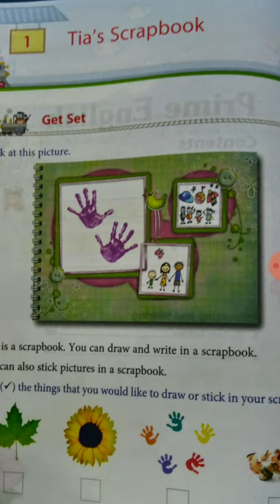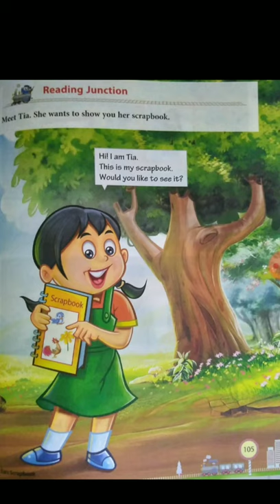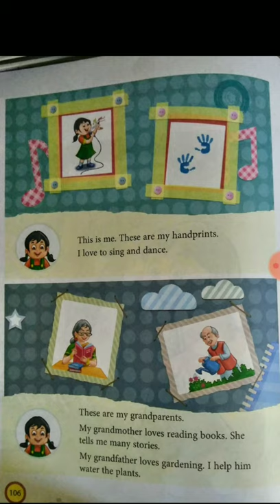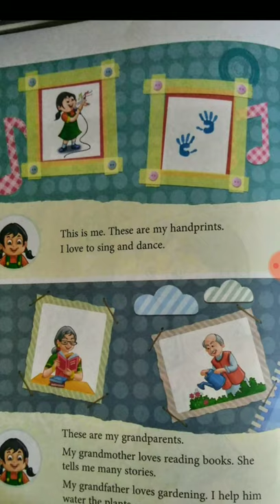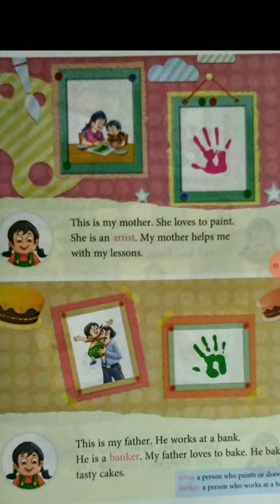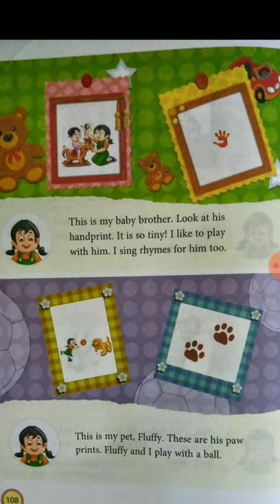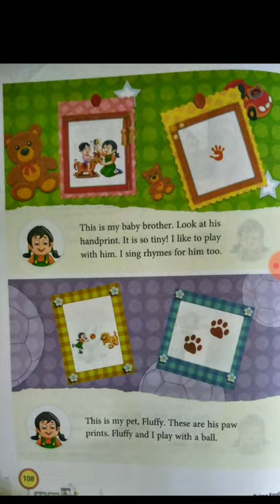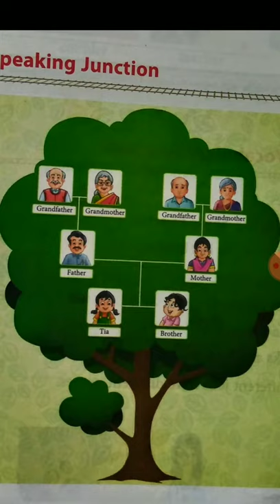chapter 1 Tia's scrapbook class 1